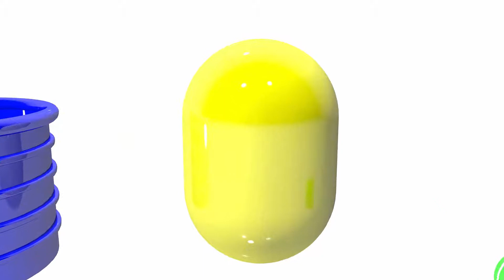Colors for Children to Learn with Car toy For Kids - Colours for Kids to Learn - Learning Videos